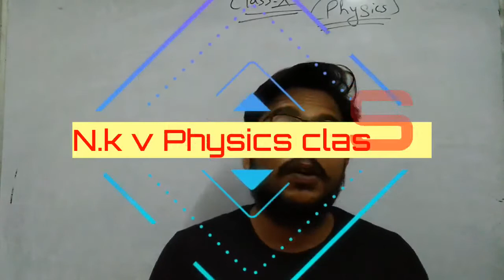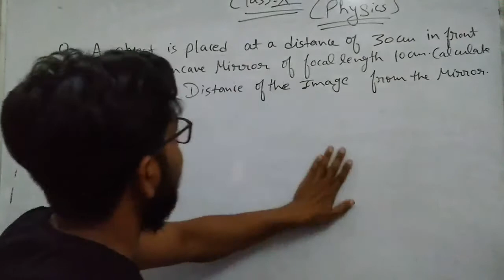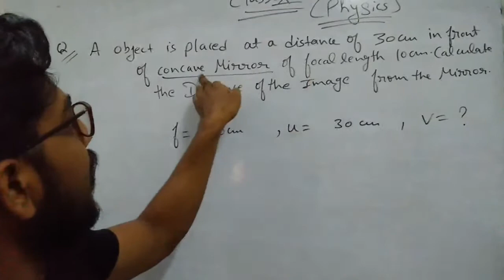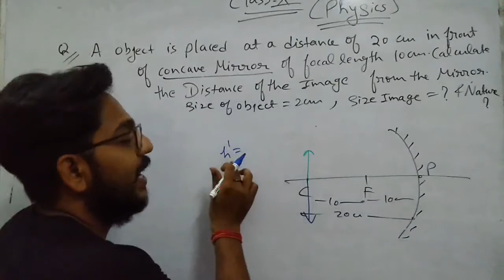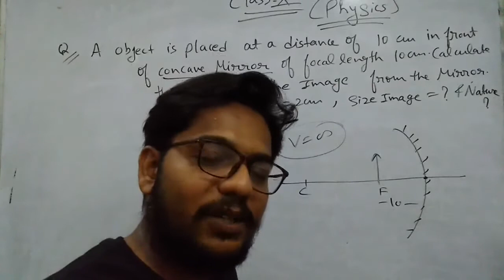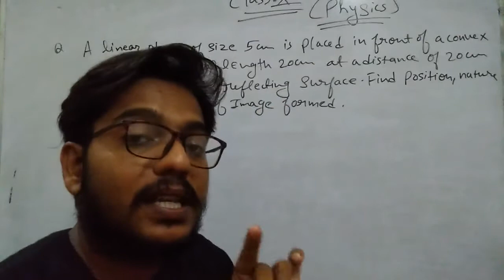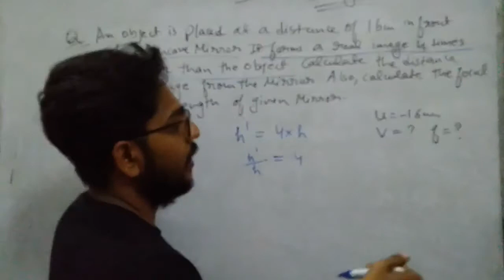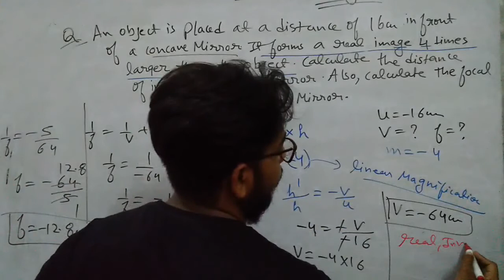Class-10 Cbse Physics (concave and convex mirror Numericals)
Concave and convex mirror Numericals